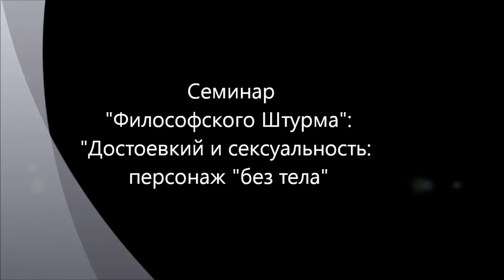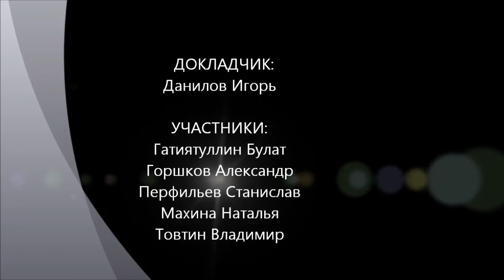Достоевский и сексуальность: персонаж "без тела"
Посвященный метафизике Федора Михайловича Достоевского семинар "Философского Штурма" На основе подхода к русской поэтики Олега Михайловича Ноговицына (Поэтика русской прозы. Метафизическое исследование.", СПб., ВРФШ, 1999) обсуждается понимание героев Достоевского как "онтологических персонажей", которых можно выразить в метафизических терминах "чистой формы" или персонажей "без тела". Показывается главная коллизия романов Достоевского - противостояние его эстетики ("Красота спасет мир") и его этики ("Мы все за все виноваты" и "Если Бога нет, то все позволено") как внутренней коллизии "онтологического персонажа". Этот же внутренний раскол характерен для многих других мыслителей - например, Николая Бердяева или Серена Кьеркекора. Состоялся 25.08.12.
 Оппоненты: Гатиятуллин Булат (к.ф.н), Перфильев Станислав, Махина Наталья, Товтин Владимир